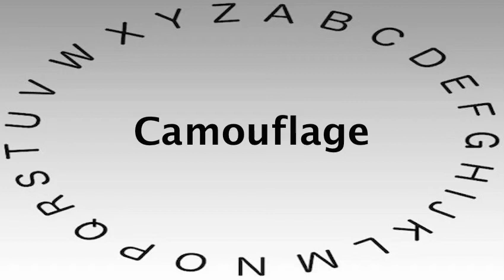Spelling Bee Words and Definitions — Camouflage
This video shows you how to say or pronounce Camouflage and gives the definition of Camouflage.

What's your definition of Camouflage?